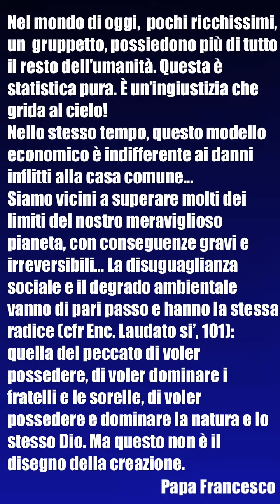Liberi e felici in Dio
Liturgia di Domenica 18 Agosto - XX Domenica del T.O.

Cari Fratelli e sorelle, in un mondo in cui i “grandi” della terra,  sempre più “ubriachi “ di potere, di ricchezze, di successo ,  sembra non si rendano conto del “prezzo “ di sangue che a causa della loro arroganza viene “pagato” delle vittime innocenti delle loro guerre,  delle loro ingiustizie, delle loro malvagità, l’appello di San Paolo ai Cristiani ad essere sempre più  ricolmi dello Spirito Santo diventa  ancora più pressante… Non dovrebbero forse i Cristiani essere “segno” della presenza e dell’azione di Dio che, in Cristo Suo Figlio per mezzo dello Spirito Santo,  vuole salvare l’umanità dal fallimento eterno? Infatti più viviamo secondo lo Spirito più diventiamo fermento di fraternità,  speranza e gioia nel mondo, fino a quando,  finalmente liberi e felici in Dio,  insieme a tutti i credenti loderemo e canteremo in eterno il Padre che ci ha creati, il Figlio che ci ha redenti e  lo spirito Santo che ci ha santificati